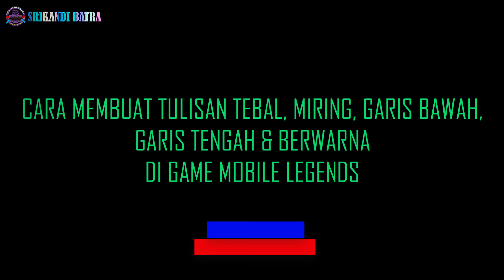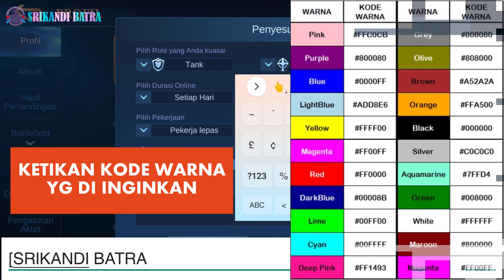CARA MEMBUAT TULISAN TEBAL MIRING GARIS TENGAH GARIS BAWAH & TULISAN BERWARNA DI GAME MOBILE LEGENDS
0:00 INTRO
0:08 CARA MEMBUAT TULISAN TEBAL & BERWARNA MOBILE LEGENDS ML TULISAN MIRING & BERWARNA MOBILE LEGENDS ML  TULISAN GARIS TENGAH & BERWARNA MOBILE LEGENDS ML  TULISAN GARIS BAWAH &  TULISAN BERWARNA MOBILE LEGENDS ML /HOW TO MAKE FONT/TEXT BOLD,ITALIC,UNDERLINE,STRIKETHROUGHT & TEXT/FONT COLOR ON GAME MOBILE LEGENDS
0:49 CARA MEMBUAT TULISAN/HURUF/TEKS GARIS BAWAH DI BIO GAME MOBILE LEGENDS/HOW TO MAKE TEXT/FONT UNDERLINE, ON GAME MOBILE LEGENDS ML
1:28 CARA MEMBUAT TULISAN/HURUF/TEKS TEBAL DI BIO GAME MOBILE LEGENDS/HOW TO MAKE TEXT/FONT BOLD ON GAME MOBILE LEGENDS ML
1:45 CARA MEMBUAT TULISAN/HURUF/TEKS MIRING DI BIO GAME MOBILE LEGENDS/HOW TO MAKE TEXT/FONT ITALIC ON GAME MOBILE LEGENDS ML
2:01 CARA MEMBUAT TULISAN/HURUF/TEKS GARIS TENGAHDI BIO GAME MOBILE LEGENDS/HOW TO MAKE TEXT/FONT STRIKETHROUGHT ON GAME MOBILE LEGENDS ML
2:18  CARA MEMBUAT TULISAN/HURUF/TEKS TEBAL & BERWARNA DI BIO GAME MOBILE LEGENDS/HOW TO MAKE TEXT/FONT BOLD & COLOR ON GAME MOBILE LEGENDS ML
3:08 CARA MEMBUAT TULISAN/HURUF/TEKS MIRING & BERWARNA DI BIO GAME MOBILE LEGENDS/HOW TO MAKE TEXT/FONT ITALIC & COLOR ON GAME MOBILE LEGENDS ML
3:35 CARA MEMBUAT TULISAN/HURUF/TEKS TEBAL & MIRING & BERWARNA DI BIO GAME MOBILE LEGENDS/HOW TO MAKE TEXT/FONT BOLD & ITALIC & COLOR ON GAME MOBILE LEGENDS ML